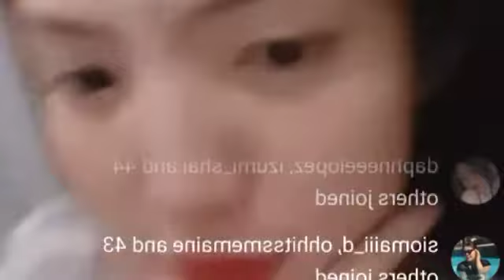Sinagot na ni PAM ESGUERRA/ si CAFFEY NAMINDANG sa mga pang aasar sa kanya nito.